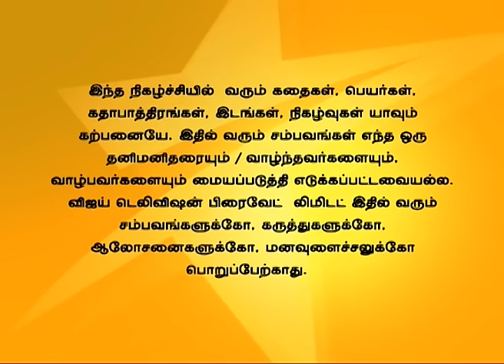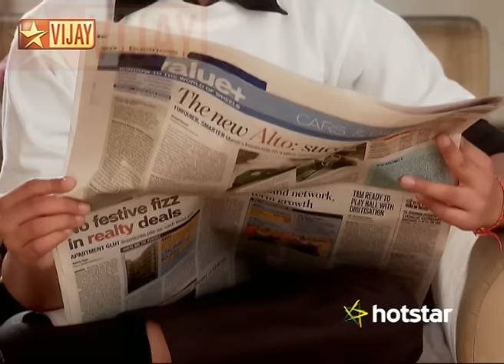Idhu Kadhala 06/12/15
இது காதலா!
Everyone tells that the little boy resembles Ashwin a lot which sets a confusion in Shruthi's mind. Little Ashwin gives advise for Ashwin regarding gardening and everyone is amazed by it. Ashwin tells Shruthi that he was in a relationship with Daphne.
அனைவரும் சின்ன அஸ்வினுடைய நடவடிக்கைகளைக் கண்டு ஆச்சர்யம் கொள்கிறார்கள். இதனால் ஸ்ருதி குழப்பம் அடைகிறாள். ஸ்ருதி டாப்னீயை பற்றி அச்வினிடம் விசாரிக்கிறாள்.